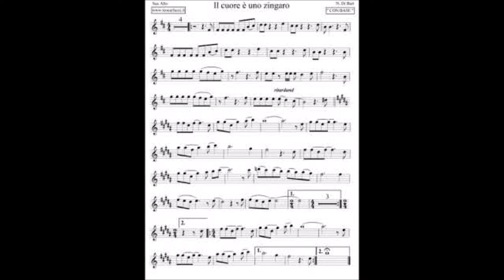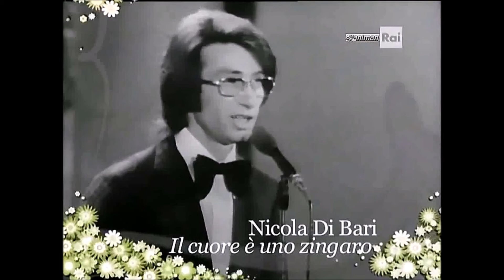Renza Bollettin canta Il cuore è uno zingaro